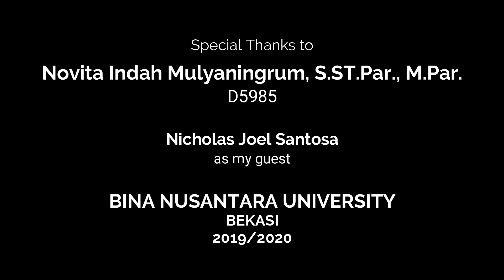Basic Knowledge for Student: Table d'hote Sequences of Service: Restaurant's SOP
This video will show you the SOP of a restaurant. You will learn the basics of how to serve the guest by following the Sequences of Service to make excellent services.

The aim of this video is as the module for students for learning the hospitality and tourism industry, especially the food and beverage industry.

The F&B industry is fun to learn!